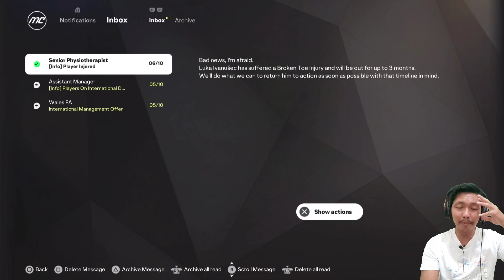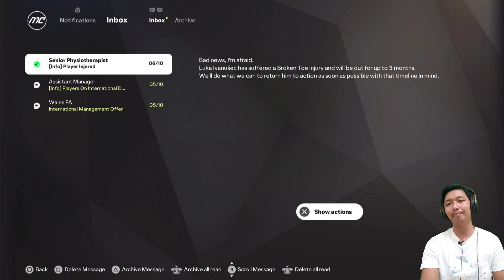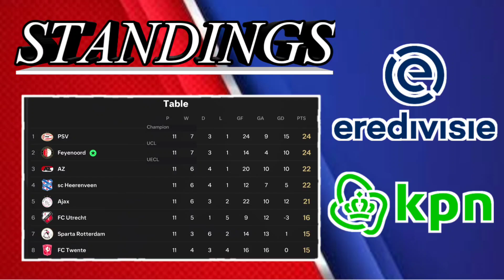Kuyt promosikan the next Reijnders bersaudara !!! FC 25 Manager Career Feyenoord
Dirk Kuyt menpromosikan Mayer bersaudara ke squad utama Feyenoord, apakah mereka akan menjadi the next Reijnders bersaudara? Yuk langsung tonton video nya ya.

Jadwal Upload
FC 25 Feyenoord: jam 16:00/17:00 WIB